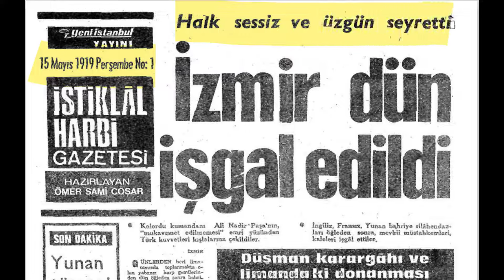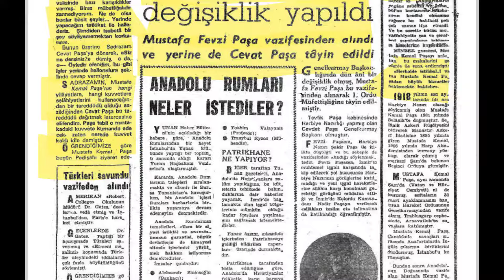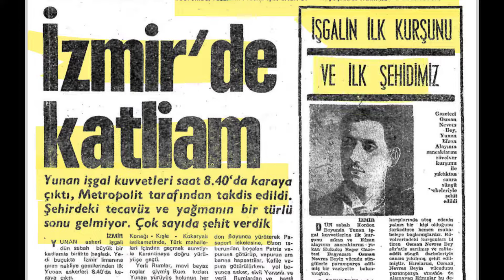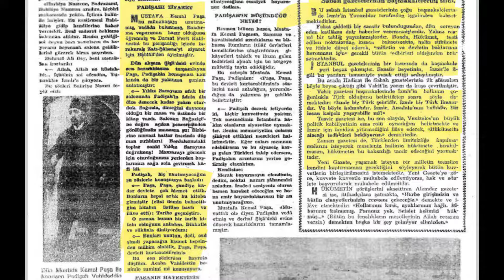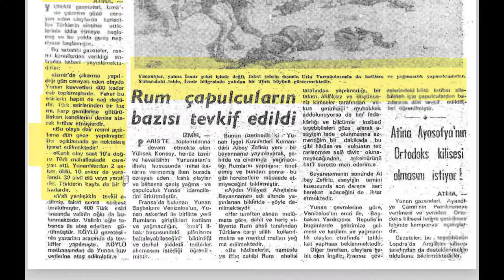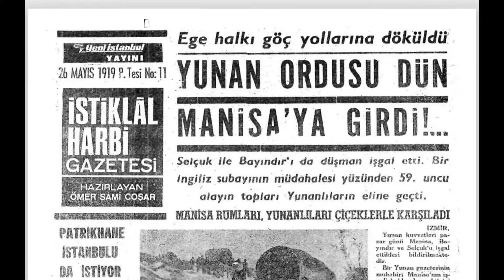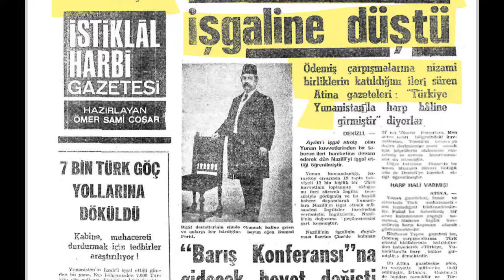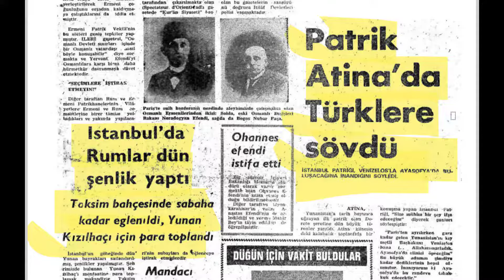1919'dan Günümüze Gazeteler Yıl 1919 Bölüm 1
Colorful Locomotives Tarih

Sizlere yepyeni bir seriyi tanıtmaktan gurur duyuyoruz.
1919 yılından günümüze gazetelerin manşetlerini, ilk sayfalarını, o dönemlerde olan önemli olayları, tarihi vesikalar eşliğinde sunuyoruz.
Öyle şeyler okuyacak ve öyle şeylere şahit olacaksınız ki hem hayretler içerisinde kalacak hem de gerçekleri öğreneceksiniz.
Bu videomuz serinin ilki olup, desteklerinizi bizden esirgemeyin.

Video içeriğinde neler yok neler...
İzmir'in işgali.
Damat Ferid Hükümetinin ihaneti.
İşgaller karşısında Padişah Vahdettin'in tavrı.
Devrin şeyhülislamının ihaneti.
Rumların İzmir ve çevresinde yaptığı katliamlar.
Yunanlıların çevirdiği oyunlar ve şehit edilen binlerce Türk.
Amerikalıların ve ingilizlerin planları, işgal için hazırlıklar.
Mustafa Kemal Atatürk'ün Samsun'a çıkışı.
Devrin komutanlarının ve paşalarının durumları.
Kazım Karabekir Paşa'nın tavrı.
Kuvayı Milliye'nin kuruluşu.
Efelerin ayaklanması.
Sultanahmet Mitingleri.
Halide Edip Adıvar ve arkadaşlarının mücadeleleri.
Sultanın mitingleri engellemeye çalışmaları.
Atatürk'ü hain ilan eden İstanbul hükümeti ve çok daha fazlası videoda hem de devrin gazetelerinden örneklerle.